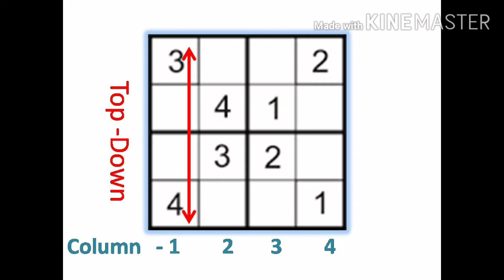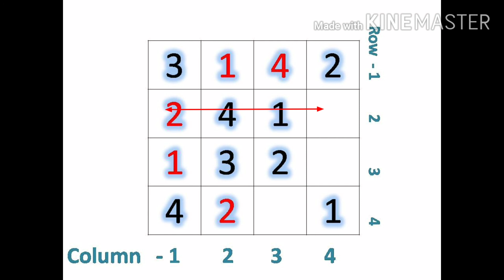Easy and simple Sudoku for Beginners - How to solve 4x4 Sudoku puzzle - Teach your child to solve it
Sudoku Rules---
1.Fill in the empty cells with a number
2.Each number should be present only once per row, column and a Box.
And the number should not repeat.

Benefits for doing sudoku---
 1. improves concentration
 2. develop decision making skills
 3. increases interest in maths
 4. makes you think 'out of the box'.
 5. Boosts logical thinking